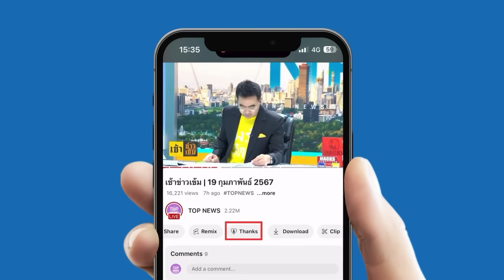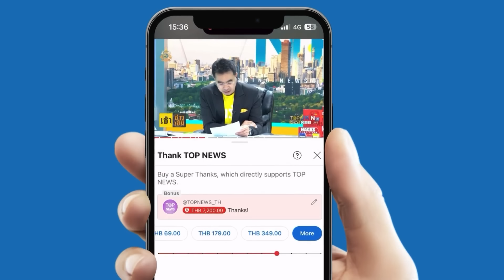"พร้อมพงศ์" หอบหลักฐานเอาผิด "บิ๊กป้อม" ขาดประชุมสภา 84 ครั้ง จากทั้งหมด 95 ครั้ง